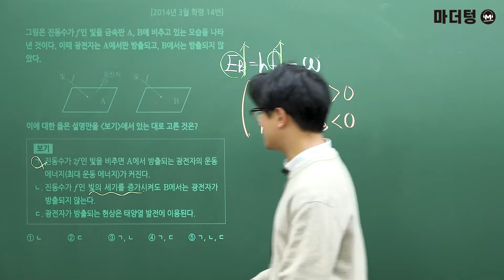[마더텅] [물리학Ⅰ] 2014년 3월 학평 14번 (해설 : 고낙기 선생님)